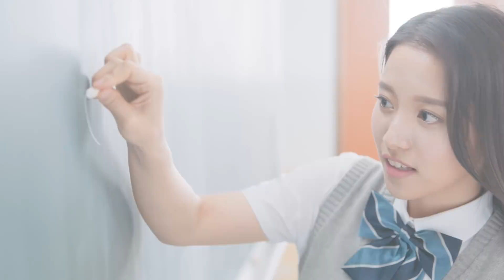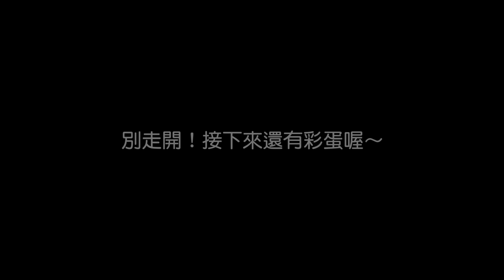《暴走學園》電視廣告-戀愛篇：日系校園愛情動作手遊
《暴走學園-返校日》日系校園愛情動作手遊！

夏季新番 放學後的純愛初體驗，最高の恋が始まる~
謎の怪盗とわんぱく探偵の大冒険！
年度最受歡迎的偵探漫畫改編！夢想與熱血的純愛冒險！